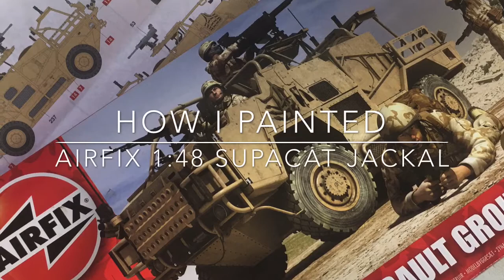How to Paint Airfix Supacat Jackal 1/48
Painting tutorial